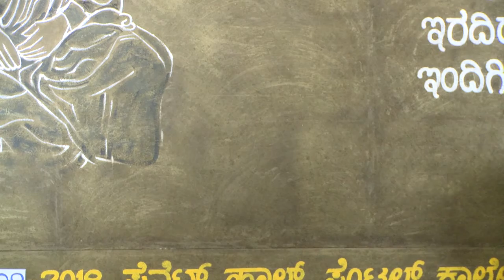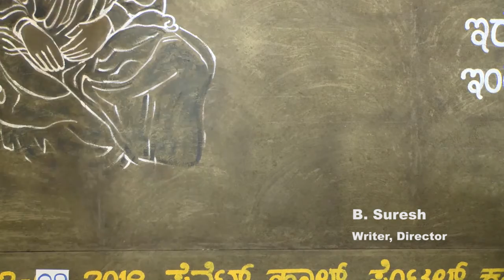Poem | Dear Democracy | B Suresh